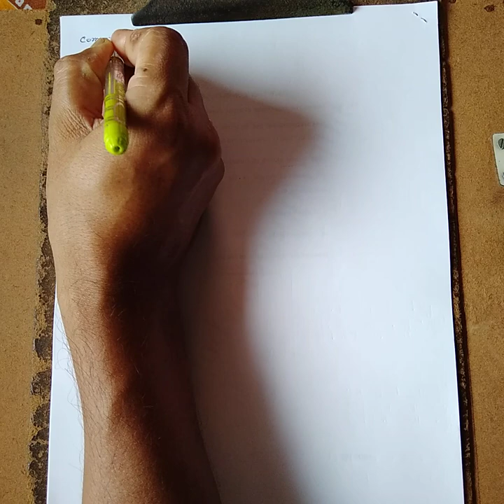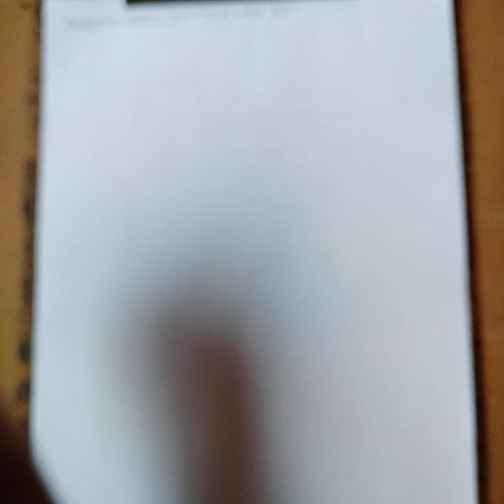Complete Power System 05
Comparison between Solid Fuel and Liquid Fuel and which one is better and why it is use.